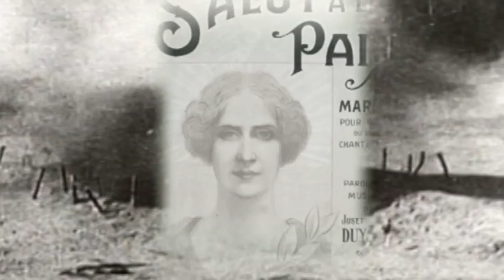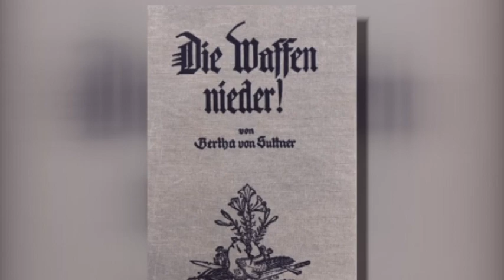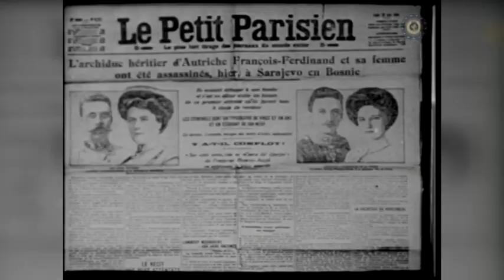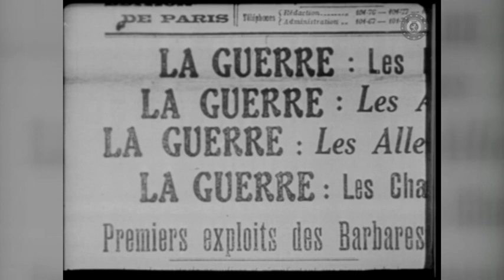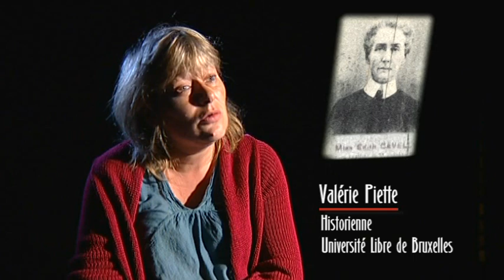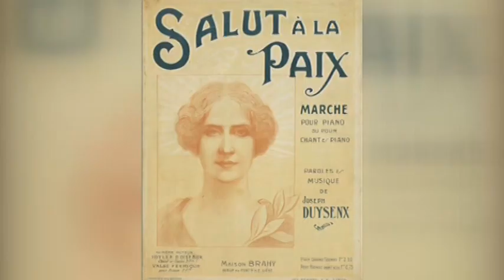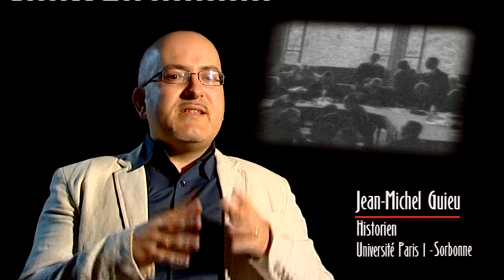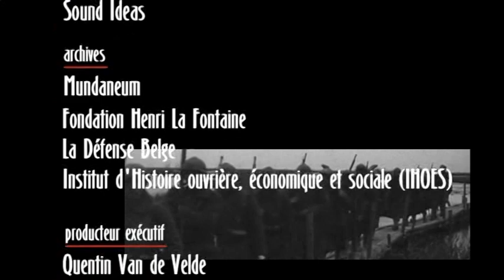14 -18 GUERRE A LA GUERRE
La première guerre mondiale fut un conflit sanglant, dramatiquement inutile.
Cette guerre aurait pu être évitée grâce aux mouvements pacifistes de l’époque, parmi lesquels l’on retrouve nombre de féministes et de Francs-Maçons. Ils croyaient à un règlement des contentieux entre les pays par un arbitrage international.
Henri La Fontaine, pacifiste belge, est un personnage emblématique du mouvement pacifiste de cette époque.
Et pourtant, le conflit aura lieu et le monde connaîtra sa première guerre industrielle.
Le 4 août 1914 donnera le coup d’envoi des massacres qui amèneront des centaines de milliers de sacrifiés à mourir « au champ d’honneur »…
Ce film documentaire est un plaidoyer pour la paix, contre cette guerre monstrueuse qui aurait pu être réglée par un arbitrage international.

Textes, réalisation et montage: Quentin Van de Velde
Scénario:  Anne Cugnon, Jacky Degueldre et Quentin Van de Velde
Conseiller artistique: Jacques Gillen
Image et étalonnage: Mehran Mir Hosseini
Son et mixage: Jacques Nisin
Voix off: Michael Dubois et Amélie Dogot, Benoît Van der Meerschen, Jacky Degueldre
Archives: Mundaneum, Fondation Henri La Fontaine, la Défense Belge, Institut d’histoire ouvrière, économique et sociale (IHOES)

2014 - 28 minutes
Coproduction: CLAV / CAL